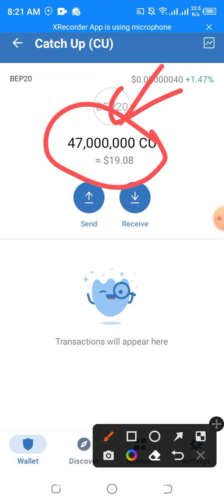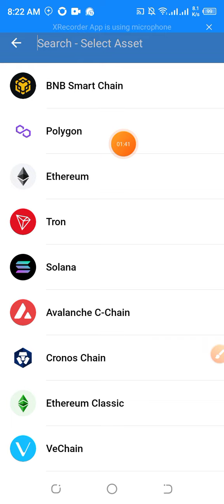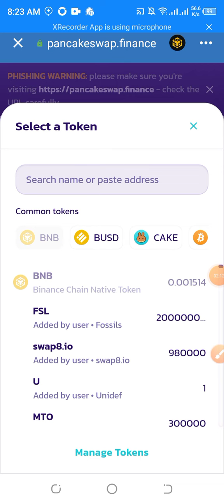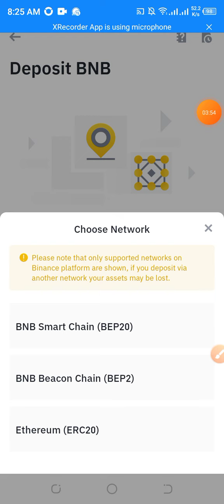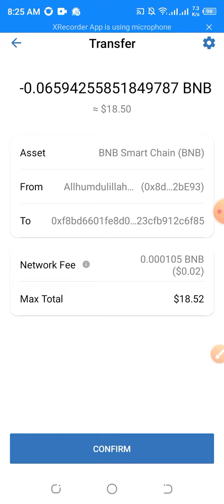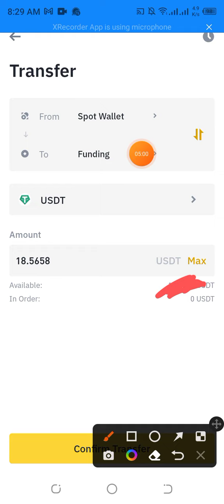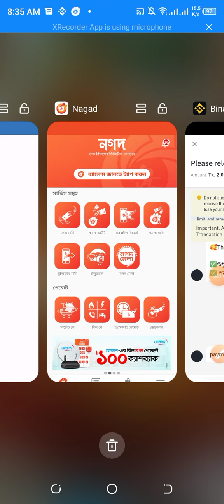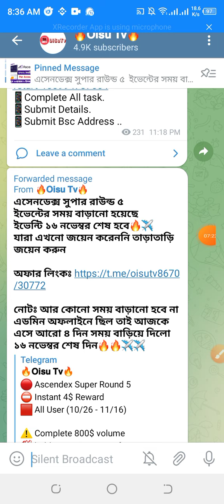এয়ারড্রপ থেকে ২০০০৳ পেমেন্ট পেলাম🔥Airdrop Payment Proof🤑